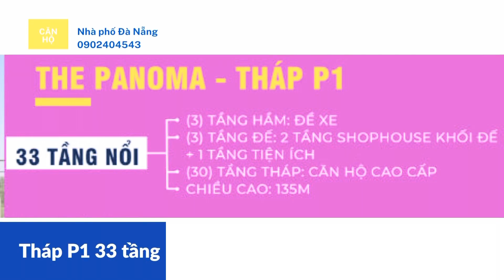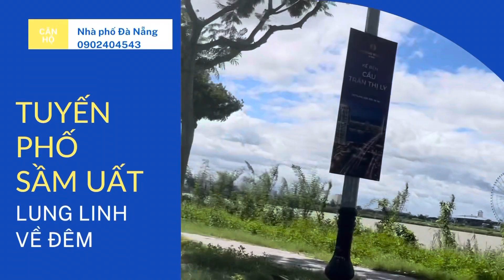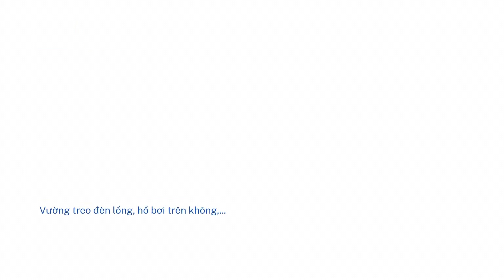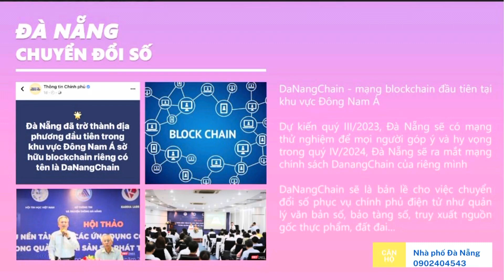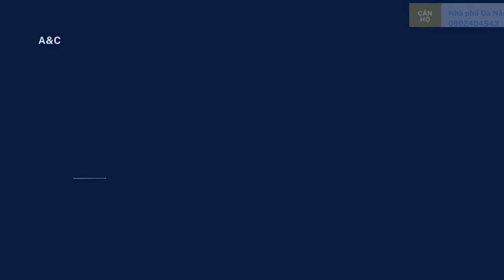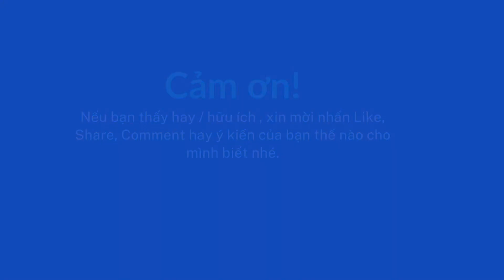Phân tích View và Giá bán tòa Panoma 2 Căn hộ Sun Cosmo Đà Nẵng 2023 - Nhà Phố Căn hộ Đà Nẵng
Bán căn hộ tòa Sun Cosmo Đà Nẵng Tòa Panoma 2 bên cầu Trần Thị Lý, Căn hộ Đà Nẵng giá rẻ từ 1.6 tỷ/căn P1, Từ 2.45 tỷ /căn.

    Đường Nguyễn Văn Thoại, Phường Mỹ An, Quận Ngũ Hành Sơn, Đà Nẵng
    Mở bán căn hộ Sun Cosmo Panoma thành phố Đà Nẵng 10/
- Tọa lạc bên dòng sông Hàn thơ mộng, ngay cạnh cầu Trần Thị Lý – Một trong những cây cầu điểm nhấn của thành phố Đà Nẵng
- Giao tuyến Ngũ Hành Sơn và Nguyễn Văn Thoại. Chỉ cách bãi tắm mỹ Khê 1km
- Nằm trong tổ hợp cao cấp Sun Cosmo với dãy townhouse đẳng cấp 6-7 tầng, 2 tòa căn hộ view panaroma 360 độ view toàn cảnh Đà Nẵng

- View sông Hàn thơ mộng, view biển Mỹ Khê, view thành phố bừng tỉnh vào mỗi hoàng hôn, tấp nập hằng ngày hay lung linh huyền ảo mỗi khi phố lên đèn

- Tiện ích trong tòa căn hộ đẳng cấp cho cư dân cuộc sống 5 sao: Sân vườn thư giãn và yoga tầng 18, sân vườn tầng 27, tổ hợp gym, kid club, hồ bơi vô cực tầng 3,…

- Mở bán giai đoạn 1 tòa P1 giá gốc chủ đầu tư Sun Group với giá chỉ 1.6 tỷ sở hữu
- Mở bán giai đoạn 2 tòa P2  giá gốc chủ đầu tư Sun Group với giá chỉ 2. tỷ sở hữu
- Thích hợp an cư, nghỉ dưỡng hoặc cho thuê theo kiểu khách sạn đều phù hợp, linh hoặt dòng
- Sổ hồng sở hữu lâu dài

Nhanh tay để trở thành những chủ nhân của Sun Cosmo Panoma Đà Nẵng
Ms Trinh: 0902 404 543